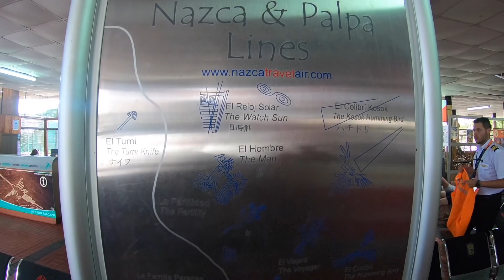2018 - Peru, Chile Vacation (GoPro)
2018 - Peru, Chile Vacation (GoPro)